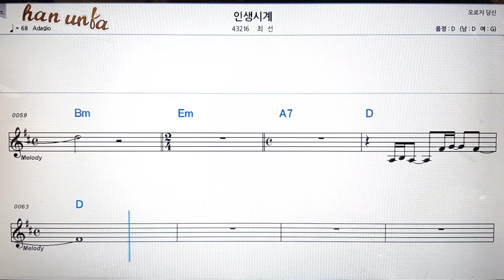인생시계/최선💕Karaoke*Sheet Music*Chord*MR💋노래방 반주*기타 코드 악보*가라오케